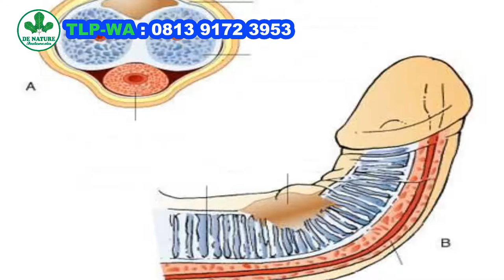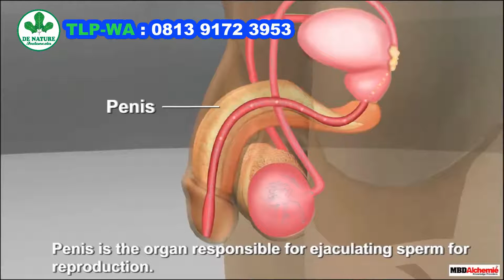Cara Menghilangkan Silikon Urang-Aring dan Minyak Kemiri Tanpa Operasi Sembuh Total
Cara Menghilangkan Silikon Urang-Aring dan Minyak Kemiri Tanpa Operasi

Konsultasi dan pemesanan hubungi CS kami :  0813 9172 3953

- MELAYANI KONSULTASI 24 JAM -

Solusi yang bisa anda gunakan untuk mengatasi penis yang di suntik silikon kemiri adalah dengan menggunakan Produk De nature.

Produk De nature Untuk Atasi Suntik Silikon

Dan manfaat Produk DE NATURE ini di antaranya :
- Meningkatkan stamina.

Dan baik juga untuk mengatasi masalah penyakit di luar alat kelamin atau vitalitas seperti ginjal, darah tinggi, diabetes dll.

- Produk unggulan De Nature Indonesia yang memiliki standar CPOTB, BPOM dan memiliki Sertifikat ISO 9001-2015 serta memiliki sertifikat halal MUI.

Salah Satunya Adalah Kunjungi :

Jln. Pahonjean Km.5. Kecamatan Majenang. Kabupaten Cilacap.

Tenang

CARA PEMESANAN ONLINE ( KIRIM LUAR KOTA MAUPUN LUAR NEGERI ):

NAMA :
ALAMAT LENGKAP :
NOMOR TELEPON :
PEMBAYARAN VIA REKENING ATAU ALFAMART :